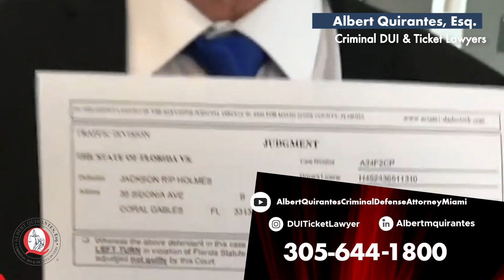Witness Legal Justice Unfold: Not Guilty Verdict Celebrated at North Dade Justice Center!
In this electrifying video, witness the thrilling moment at the North Dade Justice Center where justice prevails. The hearing officer’s verdict of not guilty of his accident traffic ticket at trial, ￼is a testament to the truth and honesty of the legal process. Discover the extraordinary journey of Mr. Holmes, who faced complex legal challenges, including an accident and a lawsuit. Attorney Albert Quirantes, hailed as a legal expert, delivered a grand slam home run with a not guilty verdict, saving Mr. Holmes’s career.

Mr. Holmes himself shares his awe-inspiring experience and likens Attorney Quirantes to a World Series hero, Reggie Jackson, hitting home runs in the most critical moments. But the story doesn’t end there; witness Jackson Rick Holmes’s testimony, emphasizing the need for an attorney like Albert Quirantes in challenging legal situations.

This video celebrates legal victory and the invaluable contributions of an exceptional attorney. Don’t miss this gripping tale of triumph! Click now to be a part of this extraordinary journey to justice.

Albert Quirantes, Esq.
Criminal DUI & Ticket Lawyers
A Law Firm